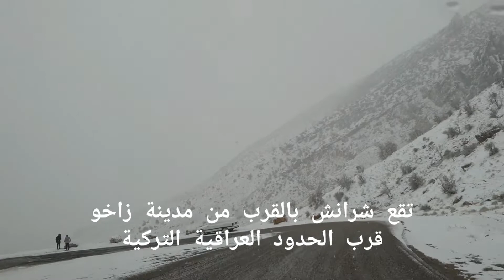قرية شرانش التابعة لقضاء زاخو